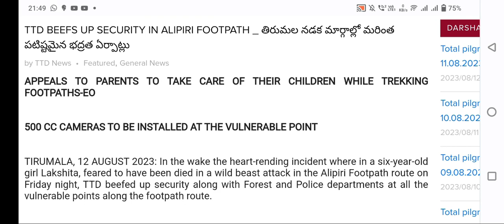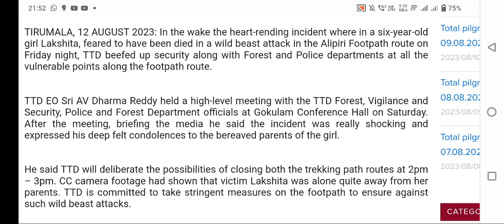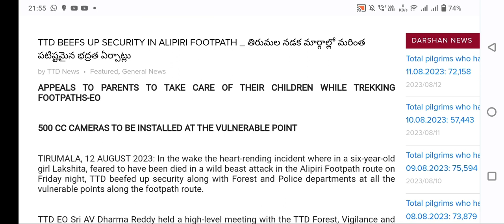Tirumala tirupathi breaking update today#ttdpressrelease